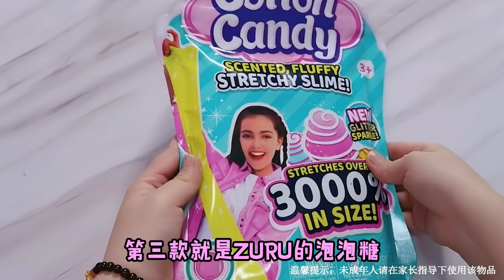【架子手作】開箱3款蠶絲泥盲袋！混在一起能變色，還拆出超可愛慢回彈，無硼砂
今天奇奇為大家帶來ZURU家的盲盒蠶絲棉花沙，超大棒棒糖裡面除了有好玩的棉花沙，還有超可愛的小公仔，你們更喜歡哪一款呢？

Jiazi DIY#盲袋開箱#棉花沙#史萊姆教學#起泡膠測評